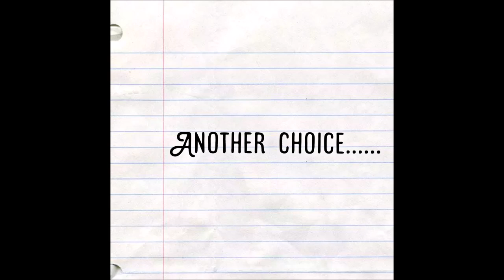Happy Birthday, Kazunari!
I can't believe my luck. manage to bloom kazu and get muku in 2 10 pull tryouts, maybe August is my lucky month 0w0

Gonna upload muku by today, and please don't request me to upload event stories anymore cuz the audio always crash and stuff, the hot spring is gonna be the last event that I upload and I will record the event again since the audio is messed up, sorry about that.